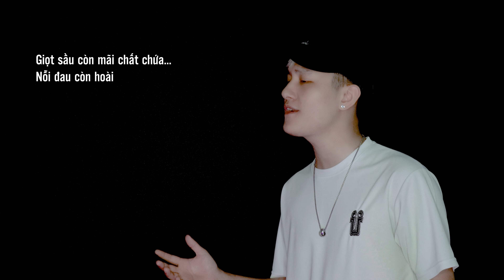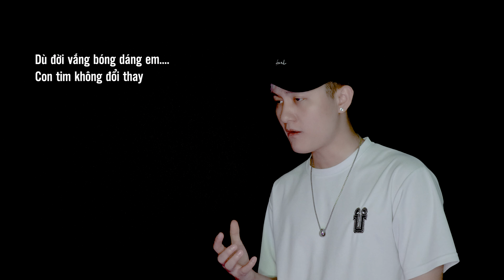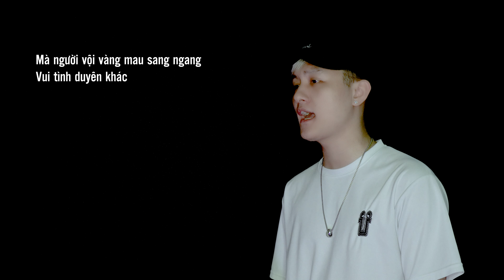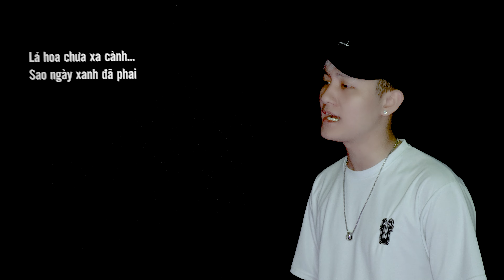Con Tim Không Đổi Thay || Dee Trần - Thái Quỳnh Cover..♫ Rượu Nào Dành Cho Người Say ♫ - Hot Tiktok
Nhạc Ngoại Lời Việt: Dee Trần
Singer : Dee Trần
Producer: Công Danh

📻 Lyrics:
Đường quen ta không chung lối sẽ trở nên xa lạ
Người từng thề hẹn không chung đôi sẽ quên thôi mà
Ngày em bước đi ngàn gió về mùa băng giá
Mình anh lang thang tìm ký ức xưa
Bàn tay chưa quên hơi ấm chiếc hôn vẫn chưa nhạt
Mà người vội vàng mau sang ngang vui tình duyên khác
Gió đưa thuyền về đâu…. bến hoang vắng u sầu
Định mệnh ta xa rời nhau ….ôm bao tiếc nuối
Rượu nào dành cho người say… đắng cay đâu nào hay
Trót vương bao tơ lòng…. chân tình đâu chẳng thấy
Có phải nhân gian đổi thay… biết ai đâu giãi bày
Giọt sầu còn mãi chất chứa… nỗi đau còn hoài
Trời buồn ngàn mây ngừng bay… gió kia chẳng buồn lay
Lá hoa chưa xa cành… sao ngày xanh đã phai
Bến mới em vui cùng ai… có vấn vương chốn này
Dù đời vắng bóng dáng em…. con tim không đổi thay